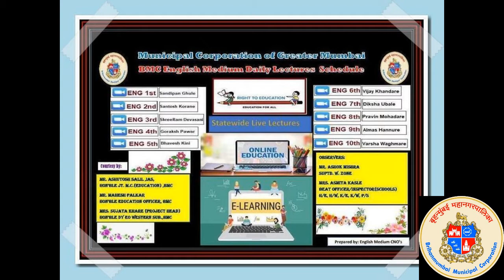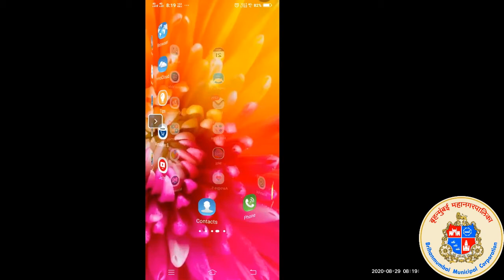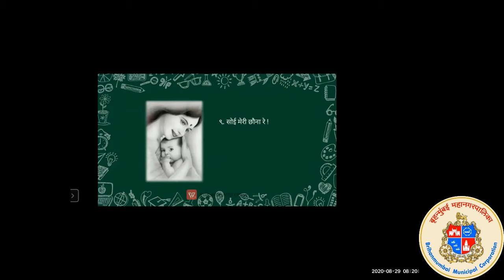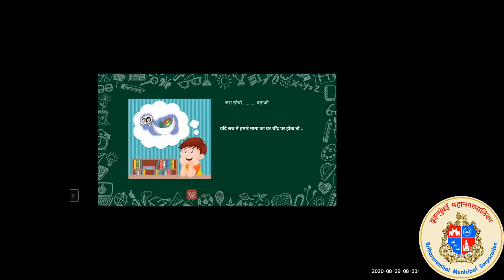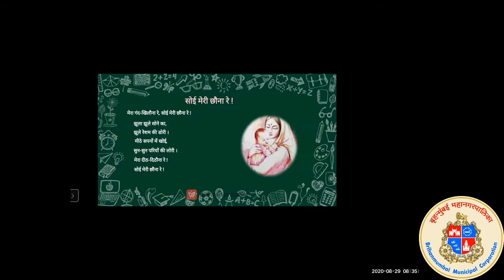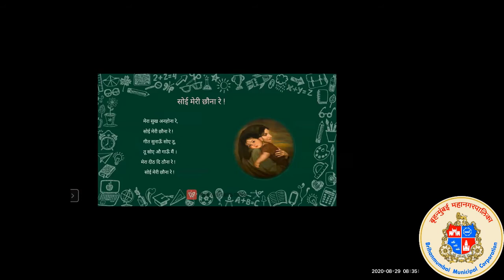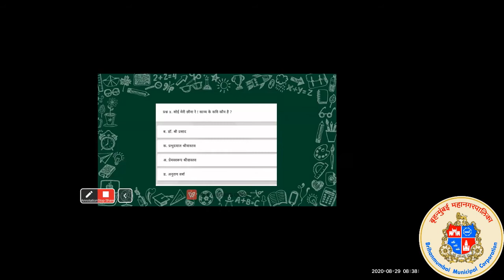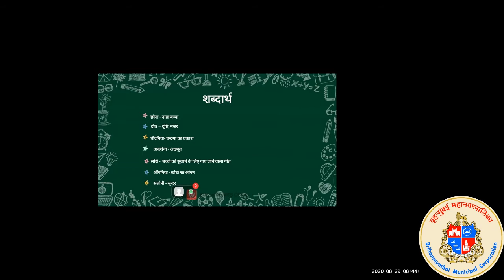ENG. MED. / HINDI / 6th Std / 9.सोई मेरी छौना रे ! / 29.08.20 by HEMLATA DUBEY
Subject:HINDI
Lecture Topic:9.सोई मेरी छौना रे
Teacher: HEMLATA DUBEY